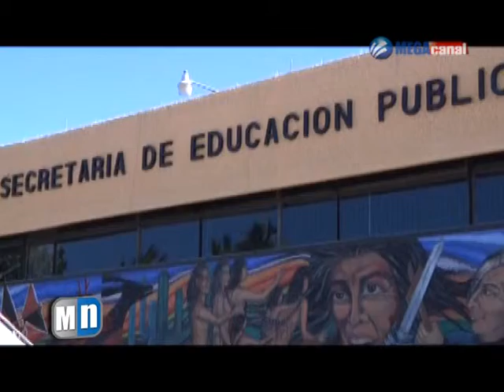CONGRESO SNTE.mpg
Avala gobierno del estado la realización del octavo congreso seccional del Sindicato nacional de trabajadores de la educación, asegura gobierno del estado que el SNTE es autónomo por lo tanto es legal.